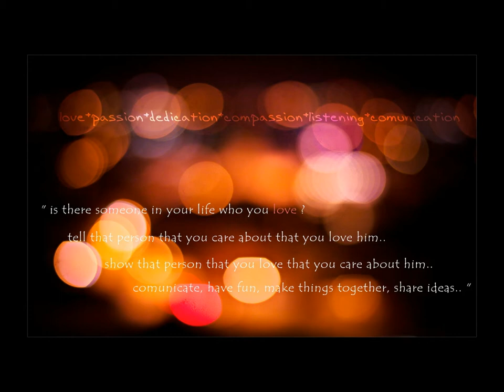Zsoldos Szabolcs - Portfolio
- Watch it in HD (High Definition)
A short spark of Zsoldos Szabolcs's work.